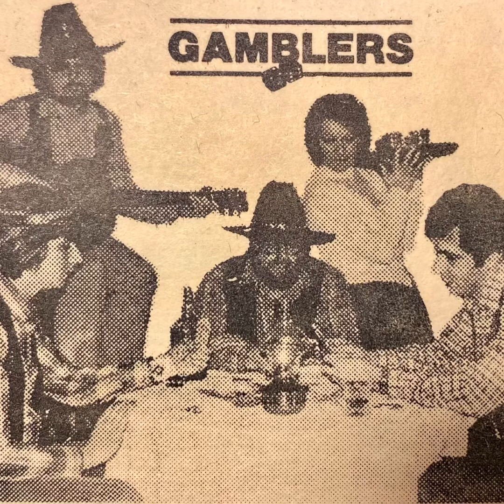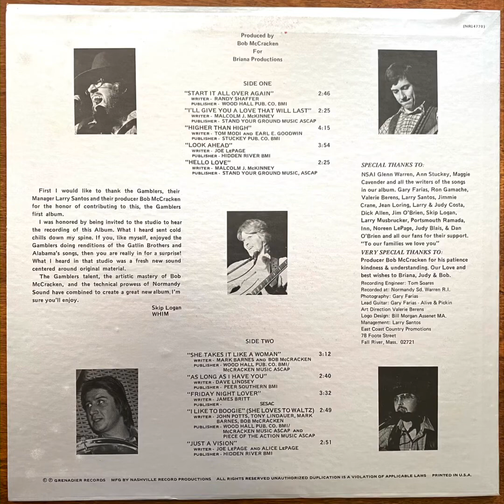The Gamblers-Higher Than High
Recorded in 1985 by The Gamblers, based out of Tiverton, RI.
Charlie Perry, Barbara Perry, Joe LePage, Greg Santos and Tony Palmer